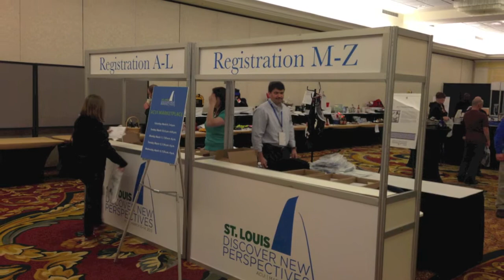ACUI 2013 - March 10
Find out what new perspectives you'll discover at the 93rd Annual ACUI Conference the first day of the conference - Sunday, March 10.